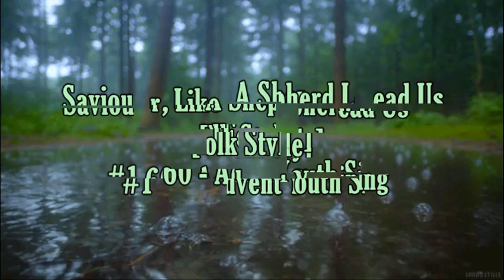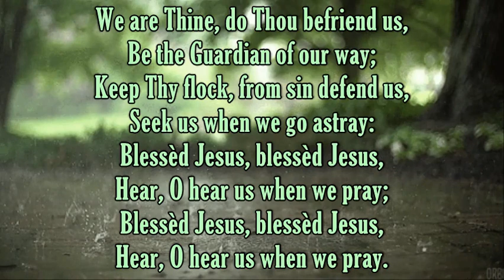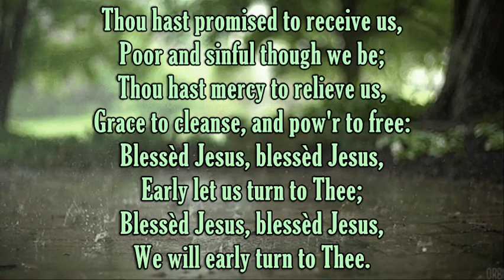Saviour, Like A Shepherd #160 - Advent Youth Sing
It's a hauntingly beautiful version of this gospel song; I do not own it.
Author (attr.): Dorothy A. Thrupp
Composer: Dan Dirksen Jr.